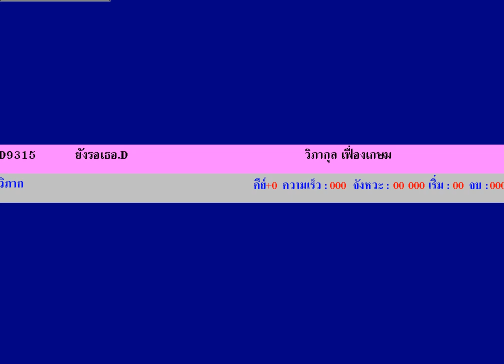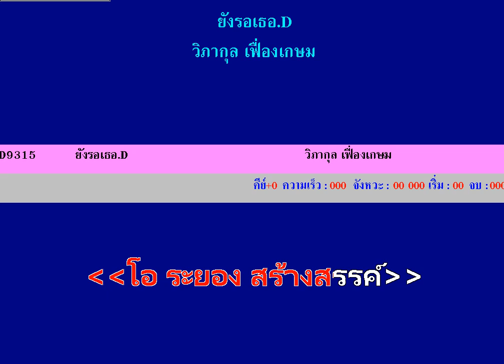ยังรอเธอ.D วิภากุล เฟื่องเกษม คาราโอเกะฝึกร้องพร้อมลิ้งโหลดมิดี้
MIDI NCN KARAOKE ใต้คลิปนี้ครับ